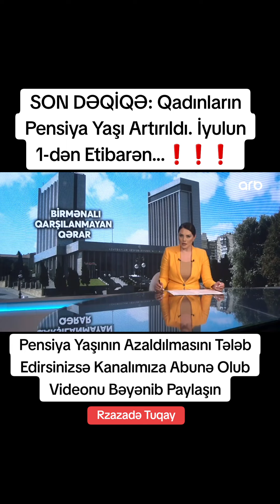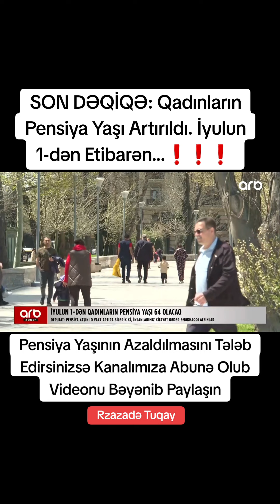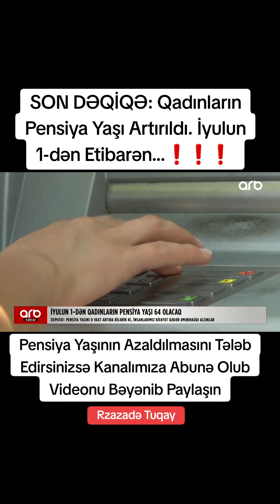SON DƏQİQƏ: Qadınların Pensiya Yaşı Artırıldı. İyulun 1-dən Etibarən...❗️❗️❗️